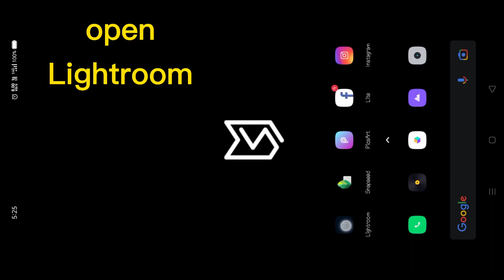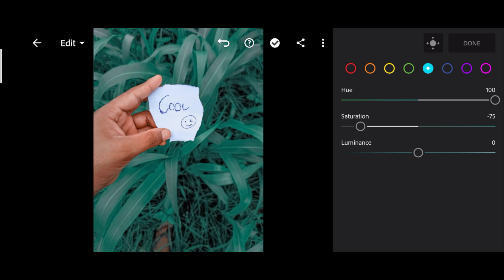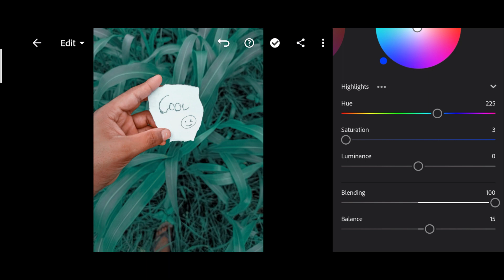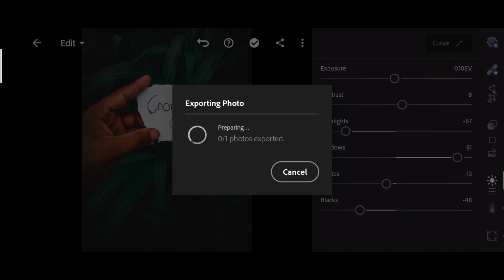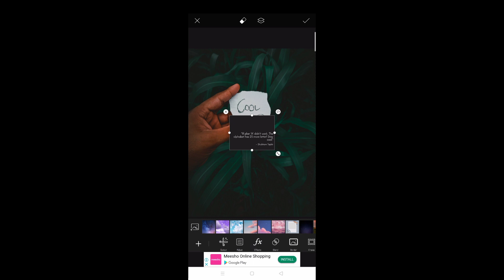how to edit in Lightroom// dark green preset// watch it now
your quarries
moddy green 💚
moddy green preset
dark green
Lightroom tutorial
Lightroom editting
Lightroom presets
edit on Lightroom
how to edit im in PicsArt

if you wanna khow me you can check my instagram id- @mr.sharma_clicks